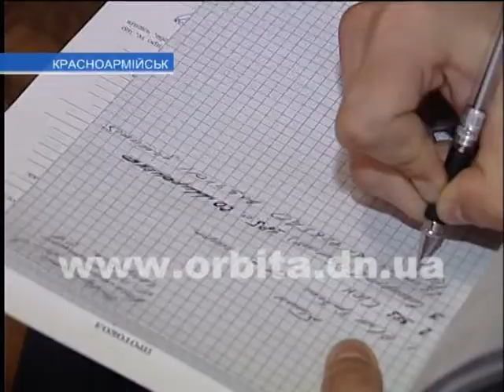В Красноармейске мужчина совершил двойное убийство и покончил с собой